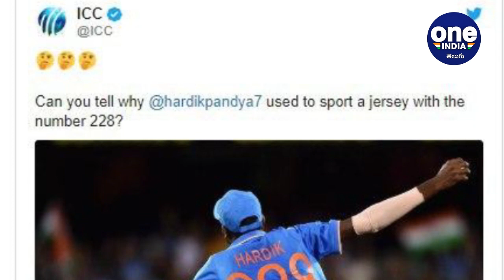Do You Know Why Hardik Pandya Used To Sport Jersey No 228? | Oneindia Telugu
Team India all-rounder Hardik Pandya has witnessed a meteoric rise ever since he bursts onto the international circuit. His stocks have only gone higher as he became a dependable option as an all-rounder. But have you ever wondered why Pandya used to sport jersey no 228?

ప్రమాదకర కరోనా వైరస్‌ కారణంగా విధించిన లాక్‌డౌన్‌తో క్రీడాలోకం నిలిచిపోయిన విషయం తెలిసిందే. ఈ లాక్‌డౌన్‌తో క్రికెటర్లంతా రెండు నెలలకు పైగా ఇళ్లల్లోనే లాక్‌ అయిపోయారు. ఈ క్రమంలోనే తమ తమ కుటుంబ సభ్యులతో ఆనందంగా గడుపుతున్నారు. కొందరు ఇంట్లో తాము చేసే పనులను అభిమానులతో పంచుకుంటుంటే.. మరికొందరు గత జ్ఞాపకాలను గుర్తుచేసుకుంటున్నారు. మరోవైపు సోష‌ల్ మీడియా వేదిక‌గా అంతర్జాతీయ క్రికెట్ కౌన్సిల్ (ఐసీసీ) కూడా అభిమానులను అలరించే ప్రయత్నం చేస్తోంది.